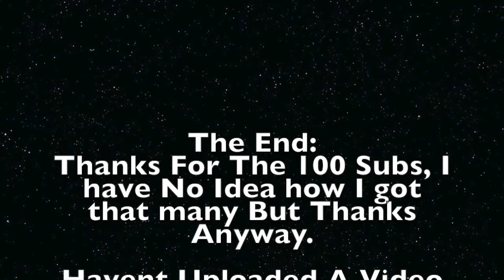Trainz 12 - Railfanning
Well Since We Lost Host and I have had Trouble With computers alot lately and I have Recently Hit 100 Subscribers So i decided to make This Video.
Routes Used:
- Railroad (Route That I made... Still WIP and gotta get a real name)
- Highland Valley
All Trains Execpt for The Daylight 4449 are either Built into Trainz Simulator 12 or on The Download Station
Yea About Server: We haven't had any luck on finding a Sponser/Hoster yet Hense why I haven't made many videos again.